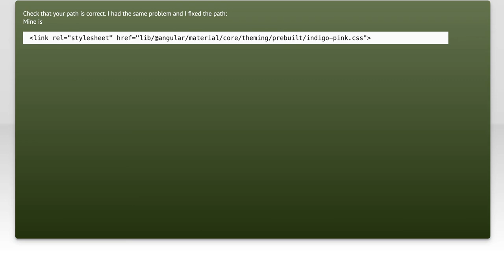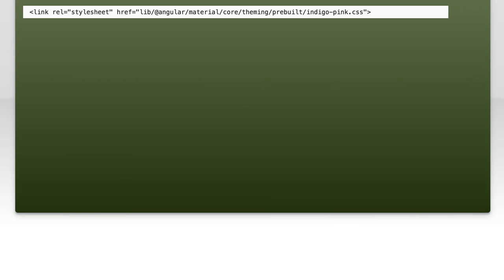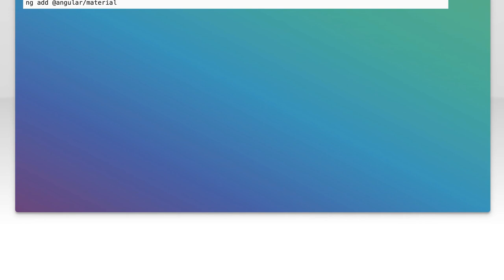Angular 2 Material can't load style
css: Angular 2 Material can&#39;t load style

Related to: css, angular, angular-material2